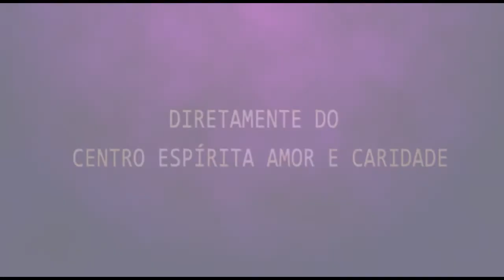Palestra Espírita | Osmar Silva - Enquanto estás a caminho